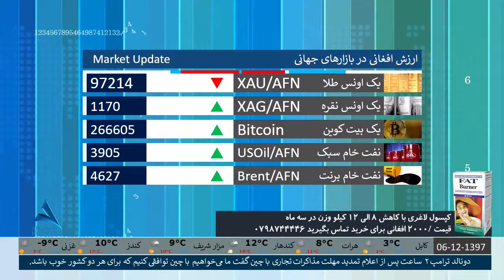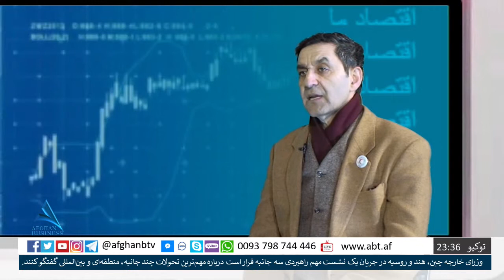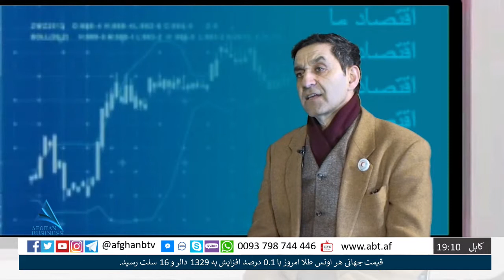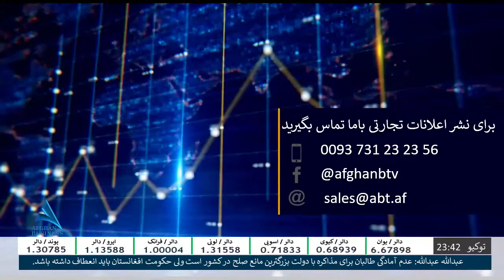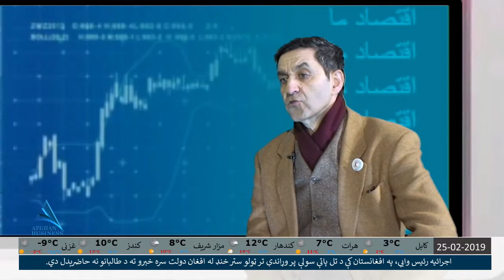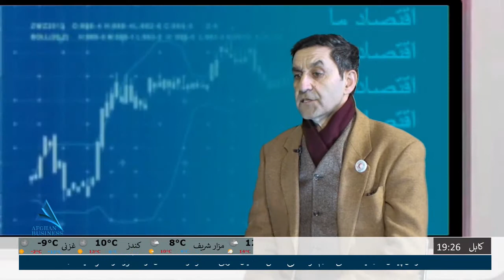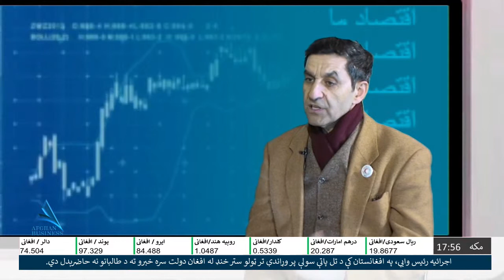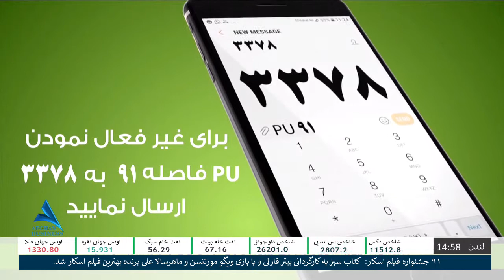اقتصاد ما با میرویس اکرم معاون جمعیت افغانی سره میاشت